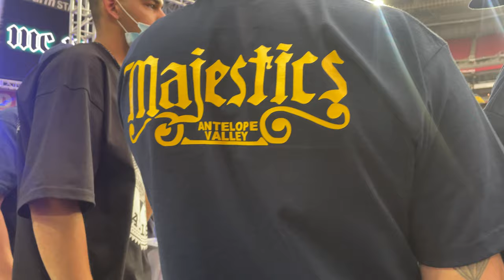Arizona Super Show, Walking stadium part 2. Lowrider shit...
Short films couldn’t load all at ones, my bad people🙌🏼